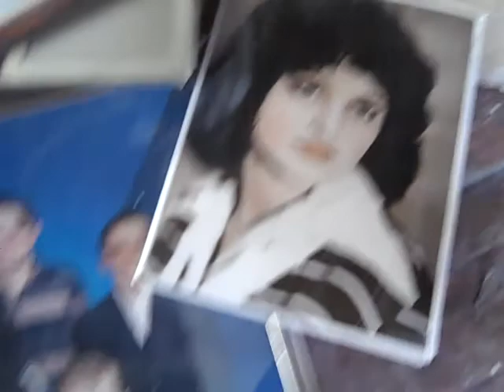Home robbery, Jesus' picture of last supper survived in a horrible house fire.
Fire destroyed my home, but the picture of Last Supper of Jesus has survived in the fire.   its a miracle! it is imazing!
On September 7, 2009, we came home from three day camp, and we have discovered that our house was gone.  The picture is a sign of Hope! During recording this video, there was Toby Mac, City on Our Knees song playing.  Thanks fior watching my video!